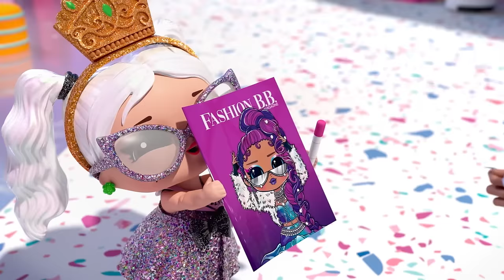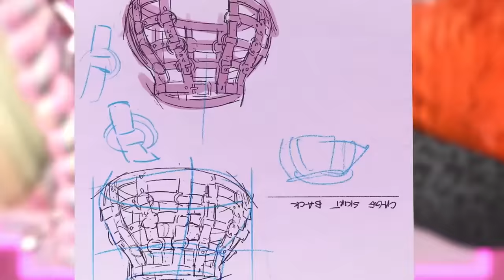Best of the Winter Fashion Show Movie! ❄️ L.O.L. Surprise!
Hey friends! Ready to rule the Winter Fashion Show Runway?

Check out some of your favorite moments with Neonlicous, Missy Frost, Stylez, Sashay, LaRose, and more from the Winter Fashion Show Movie! From fabulous fashion transformations to a debut runway show from Neonlicious, these queens know how to rock Winter Fashion Week!

Check out the hit L.O.L. song, “The World is My Runway” from the L.O.L. Surprise! Winter Fashion Show Movie

Join us with your BFF'S and siblings every week with NEW episodes! You’ll find adventure, friends, love and lots of laughs with LOL!

Meet Royal Bee, Lady Diva, Swag, and Neonlicious, our favorite LOL Surprise Tots! These tots are always on the go. Find them at Royal Bee's Diner, The House of Surprises, Prince Bee's Mall of Surprises or even at the Recording Studio in this fun L.O.L. Surprise! cartoon for kids!

LOL Tots know how to have FUN and are always with their BFF's and little sisters. Join us with your BFF'S and siblings every week with NEW episodes!

Best Moments Winter Fashion Show | L.O.L. Surprise!